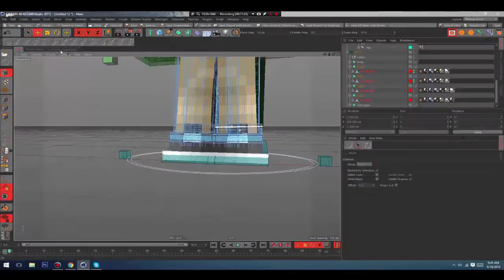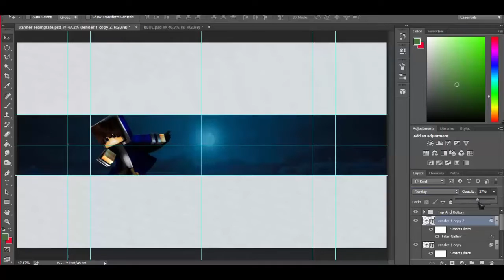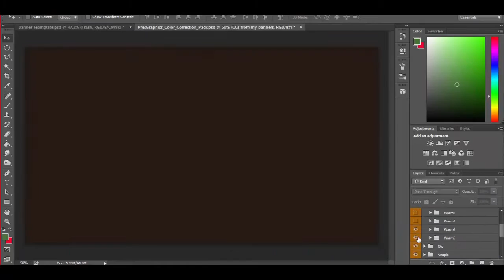Shaarp | SpeedArt | {2} ft. ForgeDesigns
HEY!

Rig Used- A.F.M.R version 1 beta